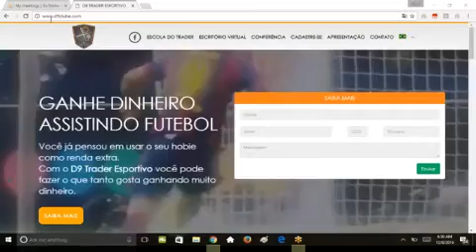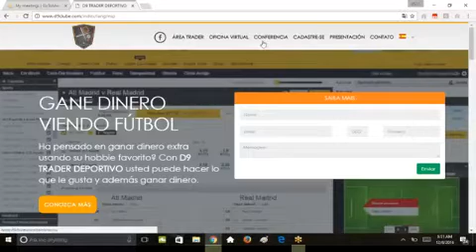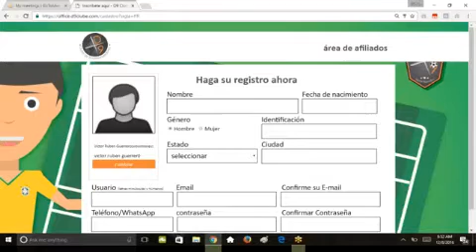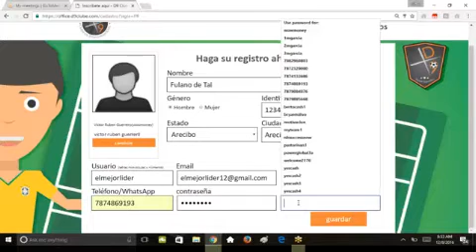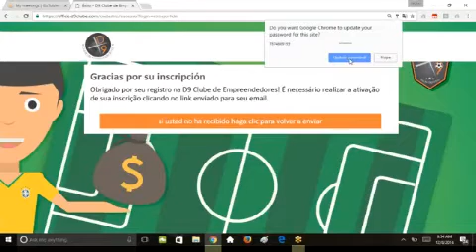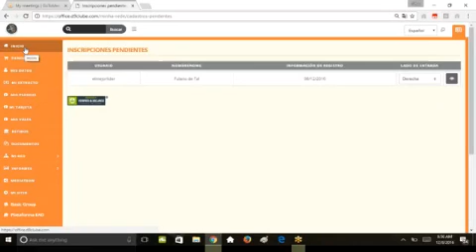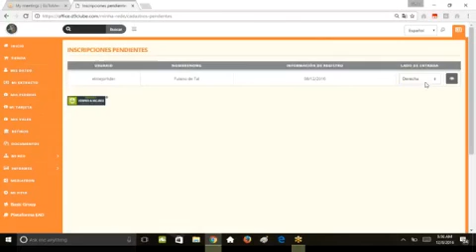Cómo registrar una persona en D9 Club Español